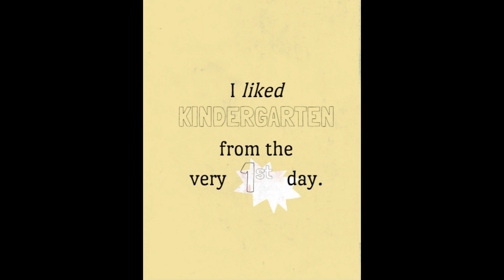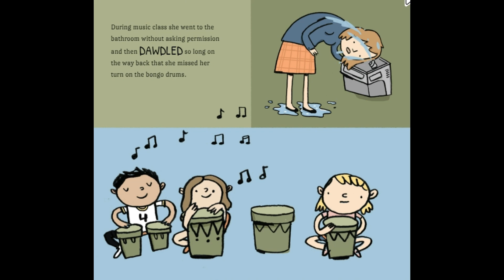The Day My Mom Came To Kindergarten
By Maureen Fergus and Mike Lowery

A kindergartener invites her mom to class and discovers there are some things kids are better at than parents.